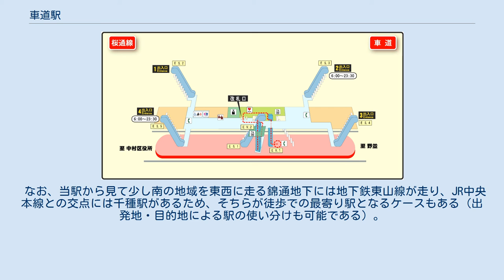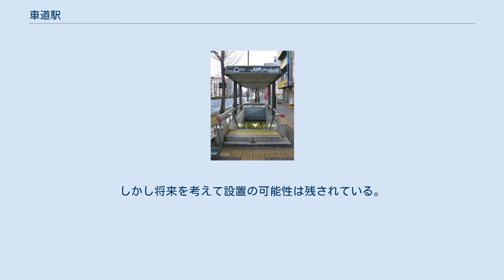車道駅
葵_(名古屋市)
車道駅（くるまみちえき）は、愛知県名古屋市東区葵三丁目にある、名古屋市営地下鉄桜通線の駅である。
 駅名の「車道」は、当駅西側を南北方向に走る通りの名前、および住居表示実施前に当該通りに沿って存在した町名「車道町」に由来する。
車道通りは、江戸時代に馬車や牛車用に作られた石畳の舗装路をルーツにするが、1923年（大正12年）に当時あった小川を埋め立てた跡を車道商店街としたものが、2013年（平成25年）時点で現存する車道通りの始まりである。
当駅周辺から車道通りを南下した広小路通との交点付近には、市電時代に車道電停があった。
（以上『なごやの町名』を主な参照文献として記述。） 当駅近隣の施設・店舗の中には「車道」を施設名などに冠している場合があるが、これは住居表示実施により現在ではあたかも存在しない地名を冠しているかのように見えるものである。
 島式ホーム1面2線を有する地下駅で、可動式ホーム柵が設置されている。
ホーム柵の色は深緑。
ホームは20m車8両編成まで対応している。
 当駅から隣の今池駅へ列車が向かう際は、桜通沿いに東南東方向に進行した後、地上での内山交差点（桜通・環状線交点）手前で大きく進行方向右にカーブし、最終的には南南西方向に向かうこととなるため、カーブの区間では列車の運行速度がかなり低下する。
高岳駅方面へは、当駅出発直後は西北西方向に進行し徐々に西方向へと方向を変えてはいくが、ほぼ直線ルートと言え、線形は良い。
 当駅は、桜通線駅務区今池管区駅が管轄している。
 2番出入口 ホーム 当駅の真上は桜通（名古屋市道布池都通線）である。
当駅から見て北側に位置する地域は東区筒井（真北に位置するのは筒井三丁目）、南側に位置する地域は東区葵（真南に位置するのは葵三丁目）となる。
周辺地域全体としては、商業施設も見られるものの、住宅地としての色彩が強い。
 なお、当駅から見て少し南の地域を東西に走る錦通地下には地下鉄東山線が走り、JR中央本線との交点には千種駅があるため、そちらが徒歩での最寄り駅となるケースもある（出発地・目的地による駅の使い分けも可能である）。
JR千種駅との間では、連絡施設を想定すると1日1万人を超える利用が見込まれたため連絡通路が検討されたが、ルート上に大型の埋設物があったために、経済性の観点から見送られた。
しかし将来を考えて設置の可能性は残されている。
 最寄り停留所は、桜通車道となる。
以下の路線が乗り入れ、名古屋市交通局により運行されている。